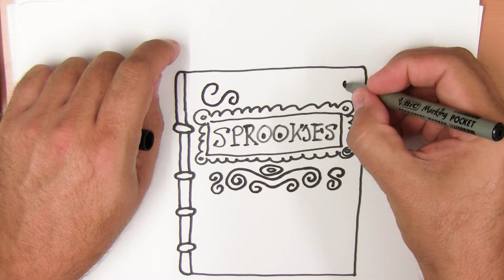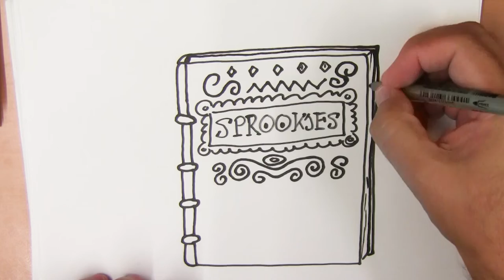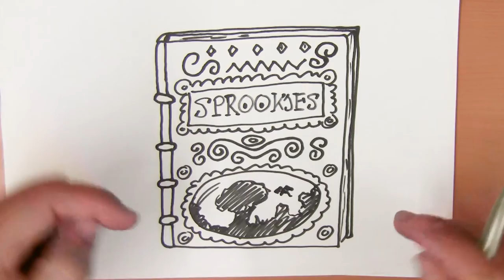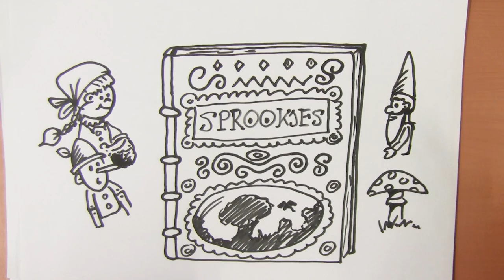7 juli - Dag van het sprookje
Vandaag gaan we een sprookje tekenen.